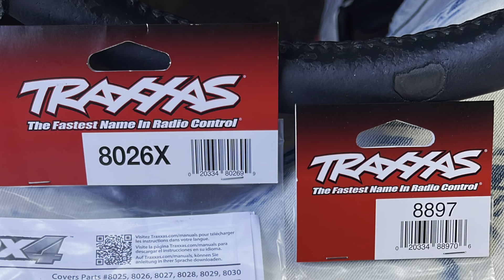High fly hobby best Rc shop in Florida